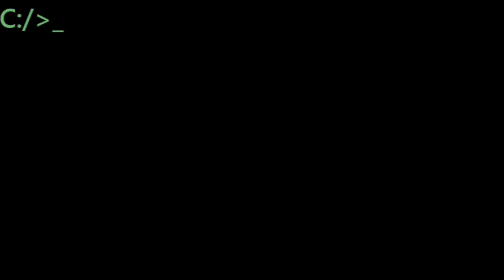#40, ranking for 365 days of movies. My top movies for one year.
Buy this movie:

All Night by the Rose (short stories)

40 Unbreakable  9.61
2000
Starring: Bruce Willis, Samuel L. Jackson, Robin Wright Penn
Synopsis: A security guard, having been the sole survivor of a high-fatality train crash, finds himself at the centre of a mysterious theory that explains his consistent physical good fortune. When news of his survival is made public, a man whose own body is excessively weak tracks him down in an attempt to explain his unique unbreakable nature.

The story so far:
40 Unbreakable  9.61
41 Back to the Future  9.6
42 Batman: Under the Red Hood 9.59
43 Justice League: War 9.58
44 Beautiful Girls 9.57
45 Can't Hardly Wait 9.56
46 Three Kings  9.55
47 Fight Club  9.54
48 Star Wars Episode VII: the Force Awakens 9.53
49 Rogue One: A Star Wars Story 9.52
50 High Fidelity  9.51
51 Dazed and Confused  9.5
52 the Lord of the Rings: the Fellowship of the Ring 9.49
53 L.A. Confidential  9.48
54 the Ring 9.47
55 Superman Returns  9.46
56 Toy Story 2  9.45
57 Batman: the Dark Knight Returns 9.44
58 Superman  9.43
59 Toy Story 3 9.42
60 Three Billboards Outside Ebbing Missouri 9.41
61 Son of Batman 9.4
62 Planet of the Apes  9.39
63 Akira  9.38
64 Delicatessen  9.37
65 Ghostbusters  9.36
66 Ghostbusters II 9.35
67 American History X  9.34
68 Higher Learning 9.33
69 Kill Bill vol. 1  9.32
70 Kill Bill vol. 2  9.31
71 the Graduate  9.3
72 Amélie  9.29
73 Man of Steel 9.28
74 American Beauty  9.27
75 Chinatown  9.26
76 Fear and Loathing in Las Vegas  9.25
77 Snatch  9.24
78 Star Trek VI: the Undiscovered Country 9.23
79 Wonder Woman 9.22
80 Blade Runner 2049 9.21
81 Ford v Ferrari 9.2
82 Captain America: Civil War 9.19
83 Spectre 9.18
84 Guardians of the Galaxy  9.17
85 the Lost Boys 9.16
86 Hero  9.15
87 the Lego Movie 9.14
88 Justice League: Crisis on Two Earths 9.13
89 Logan 9.12
90 Arrival 9.11
91 John Wick 9.1
92 TMNT: Turtles Forever 9.09
93 Rise of the Planet of the Apes 9.08
94 Ant-Man 9.07
95 X-Men: First Class 9.06
96 Scott Pilgrim vs. the World 9.05
97 Kung Fu Hustle 9.04
98 Star Wars Episode I: The Phantom Menace  9.03
99 No Country for Old Men 9.02
100 Taken 9.01